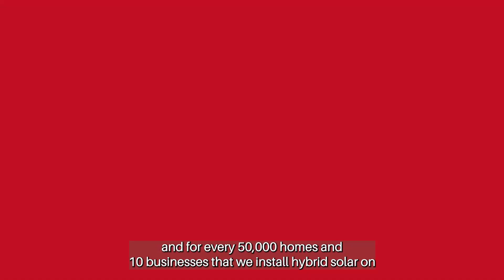Wetility CFA South Africa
Wetility enables clients to generate and store energy from solar using a combination of context-specific software and hardware, paired with innovative financing options. Stored electricity is automatically released to power homes and businesses during South Africa’s daily grid outages.